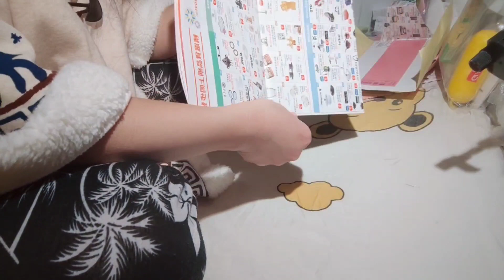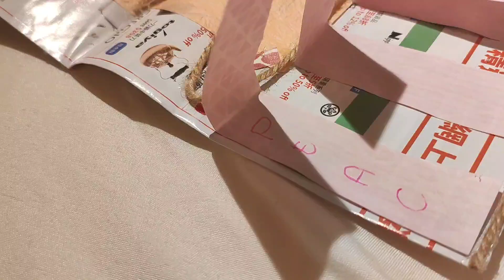CHRISTMAS CARD ENTRY 2022// RECYCLED //UPCYCLED MATERIALS//DIY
@crazybakingirl the joy of Christmas card making!